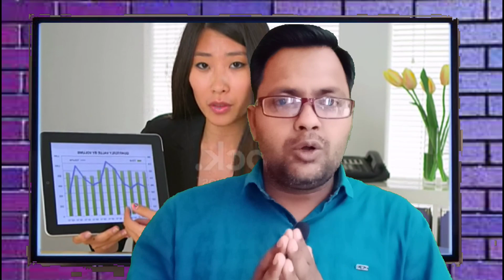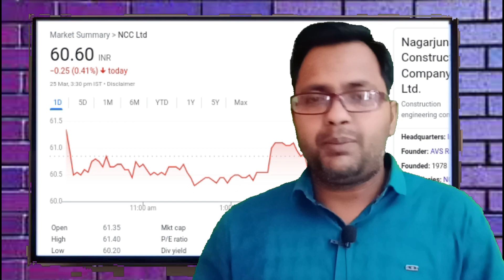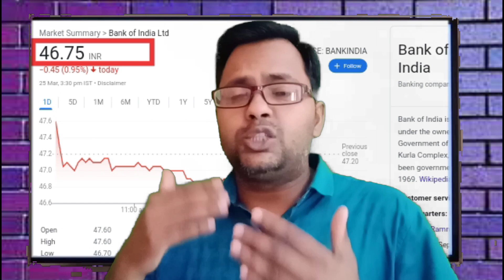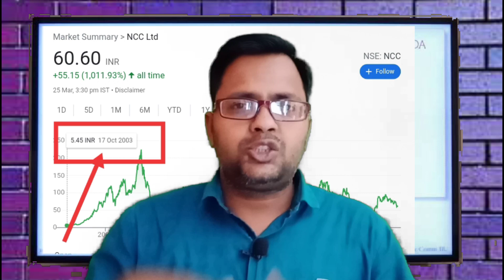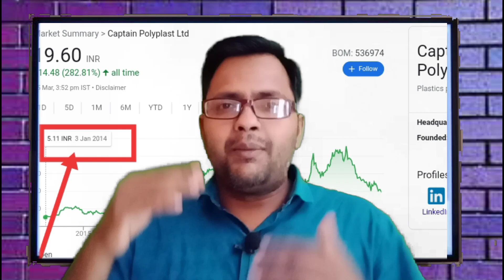Top 5 Small Stocks || 20× Return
stocks market crypto budget 2022 tax || crypto news|| crypto tax calculator// bitcoin

f=39737707

Thank you for downloading Notepad Free. This is a welcome message.
You can delete this message by clicking Delete button in the top right corner.
You can revert any unwanted changes during note edition with the "Undo" and "Redo" buttons. Try to edit this text, and click the buttons in the top right corner.
Please check the main menu for additional functions, like Help screen, backup functions, or settings. It can be opened with the button in the top left corner of the main screen.
To create a new note use the + button in the bottom right corner below this note on the main screen.